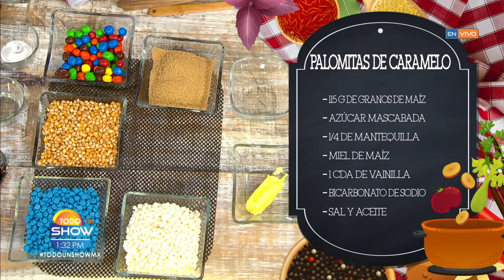Receta: Si piensas quedarte en casa viendo pelis, prepara unas Palomitas de caramelo y chocolate.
Mariana Meza nos enseña lo fácil que es lograr estas palomitas que seguramente le encantarán a los más pequeños del hogar.